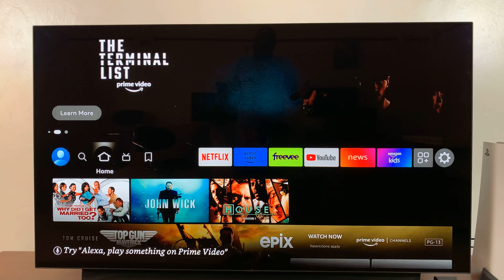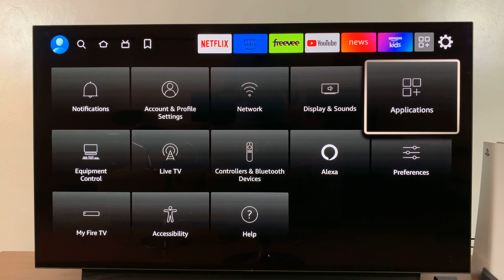How To Enable/Disable Automatic App Updates On Amazon Fire TV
Learn how to enable and disable automatic app updates on Amazon Fire TV.
Automatic updates can be useful to make sure your applications are up-to-date with the latest updates. However, you might find it hard to use that particular application until the update is finished.
Disabling automatic updates can be useful to have control over when you want to update them.

How To Disable Automatic App Updates On Amazon Fire TV
Launch your Amazon Fire TV
Select Settings
On the settings menu, click on Applications
Click on App Store
Click on Automatic Updates to turn it off

How To Enable Automatic App Updates On Amazon Fire TV
Select Settings
Click on Automatic Updates to turn it on

By default, automatic application updates are enabled.

Cell Phone Tripod Adapter